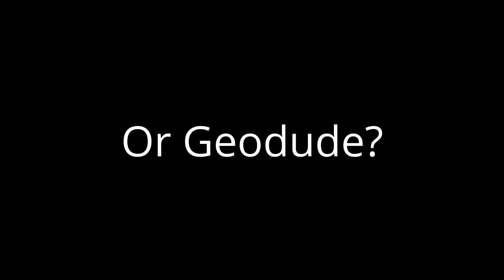Luan's Puns and Jokes Part 21 (Mega Crossover)